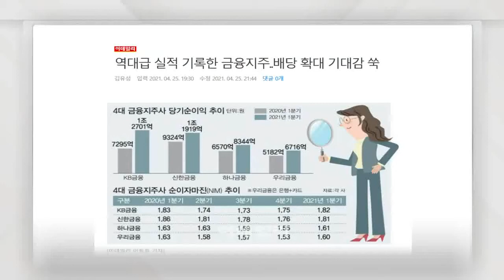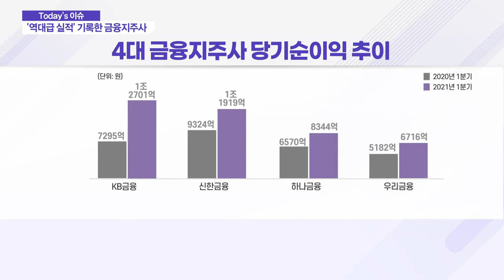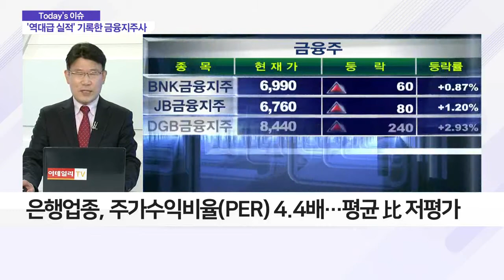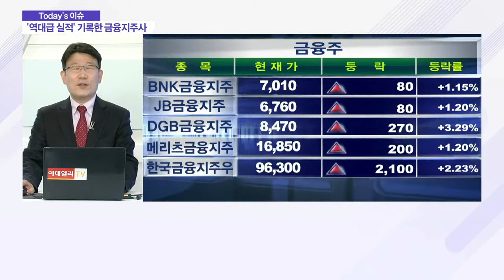금융지주사 역대급 실적 기록… 투자 안정성은?_이슈 파워 (20210426)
- 4대 금융지주사, 올해 1분기 실적 역대 최대치 달성
- 순이자마진 확대에 증권사 수익 증가
- 국내금융지주사 등 은행업종 재평가 필요
- 올해 배당제한 조치 종료 예상… 배당금 확대 기대